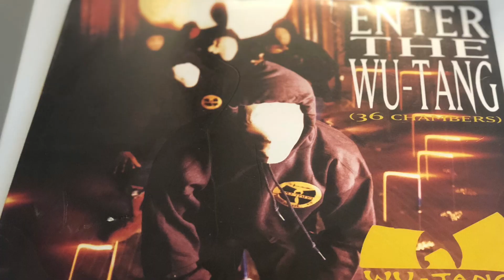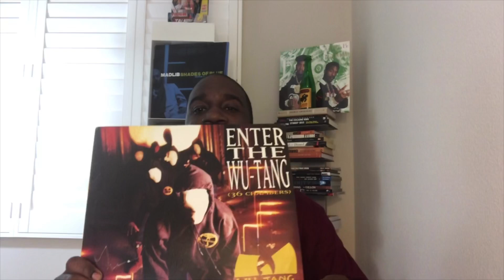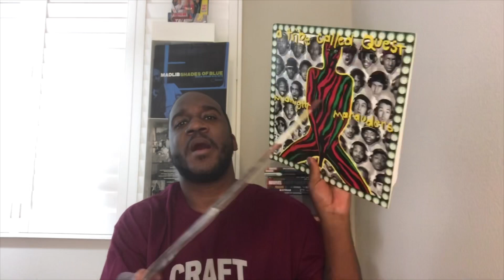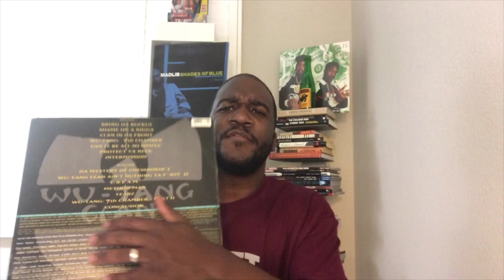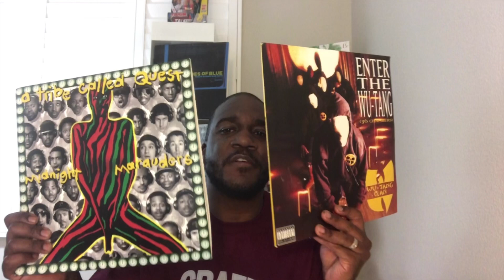25th Album Anniversary- Wu Tang and Tribe Called Quest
November 9th, 1993 marks the best day for albums releases in hip hop history. I’m paying tribute to Enter the 36 Chambers and Midnight Marauders.

Cream sample

On Love- David T. Walker
God Lives Through sample